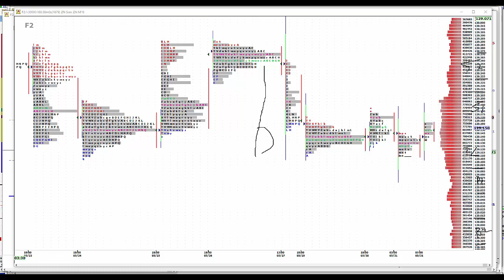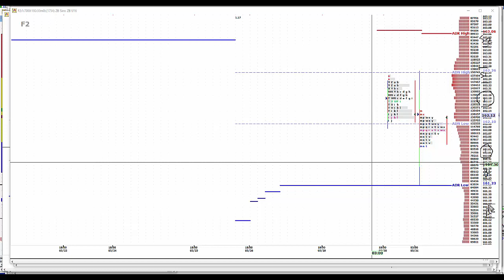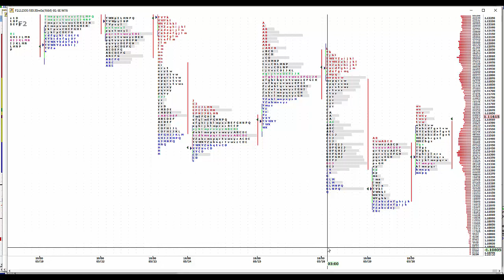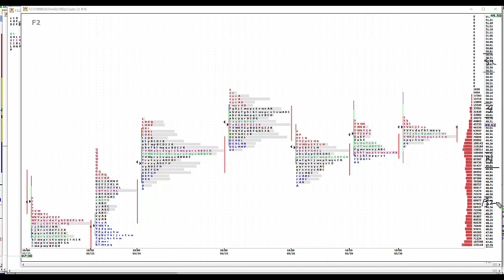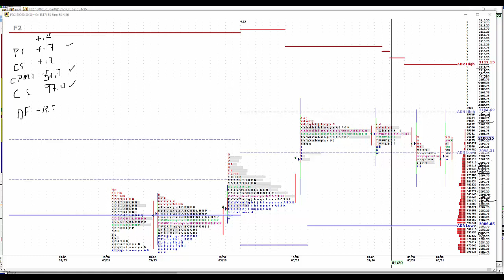5-31-16 CNFT AM Commentary